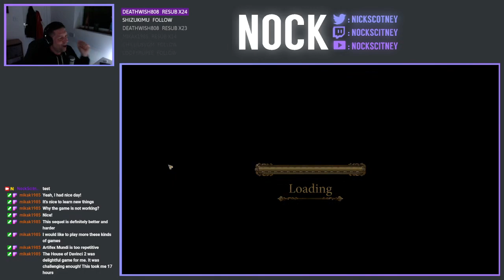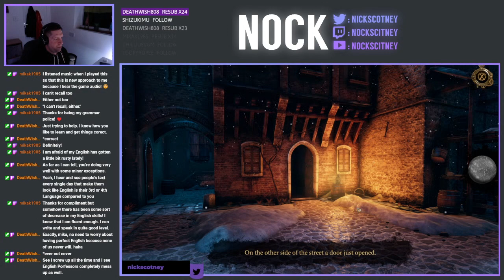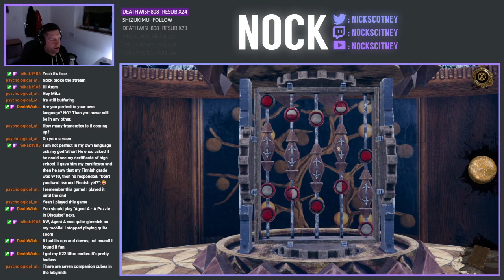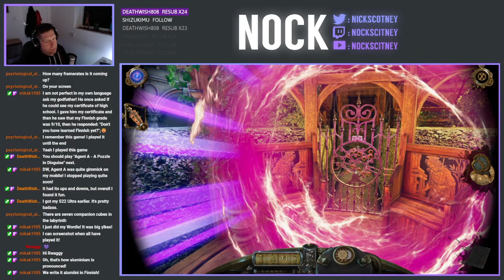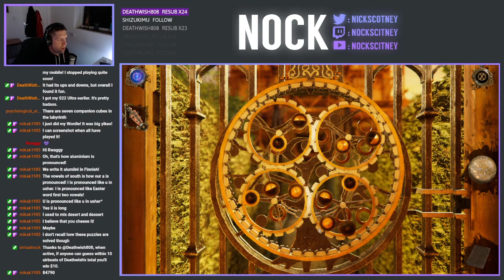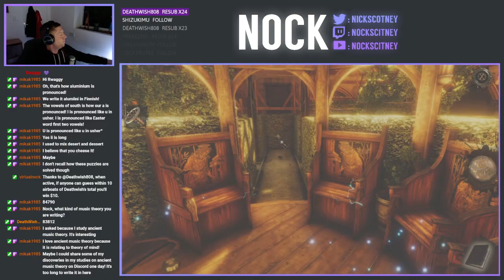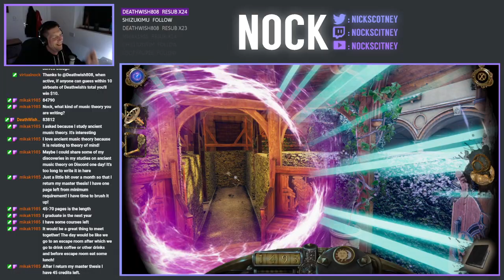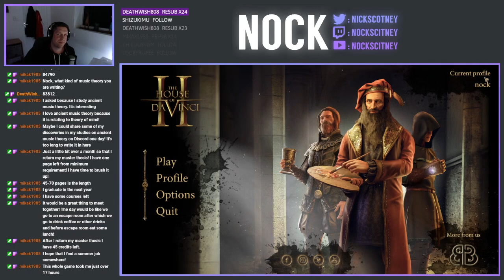Nock Plays | The House of da Vinci 2 (Part 1)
Today we're starting our play-through of the House of da Vinci 2.  Last year we played through the original and I really enjoyed it and at the time, I was promised that the second one was even better.  In today's episode, we're escaping from a prison cell before heading over to Milan to see if we can pass Leonardo's initiation test.  We're also joined by Deathwish808, who's there to offer his moral support!